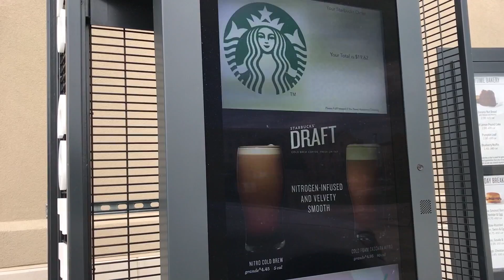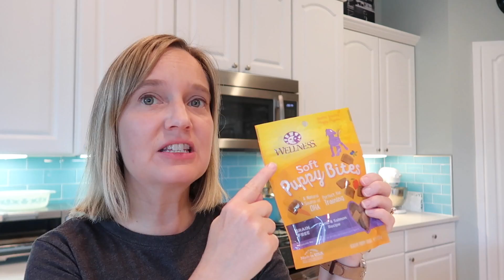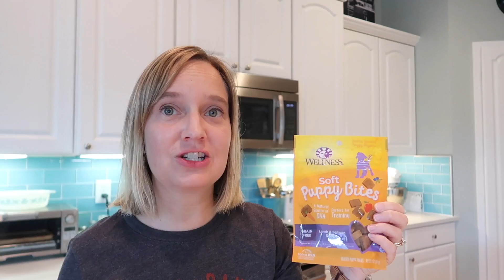Puppy's First Starbucks Puppuccino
Keith and Abby are vloggers from Wichita, Kansas. Today Abby takes our puppy Jesse for his first Starbucks puppuccino, then we'll bring you along to puppy obedience class.